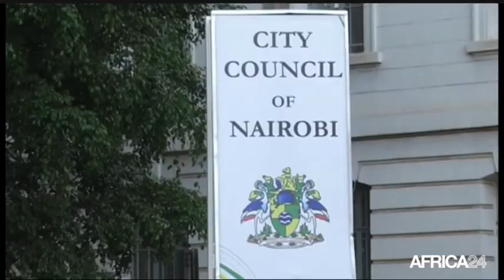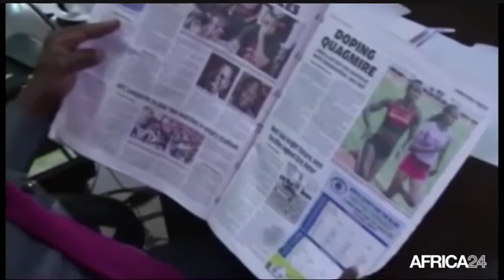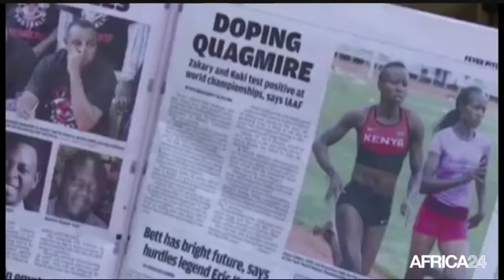AFRICA NEWS ROOM - JO 2016: Où en est l'Afrique dans la lutte contre le dopage ? (2/3)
Afrique, Le dossier du jour de l’AFRICA NEWS ROOM du 1er Juillet 2016 est consacrée à la lutte contre le dopage en Afrique. Dans le but de battre les records, de nombreux sportifs s’adonnent à cette pratique jugée peu recommandable. Malgré l’existence de l’Agence mondiale anti-dopage (AMA), on constate que le fléau continue à prendre de l’ampleur. Quelles mesures ont été prises en Afrique ? Pour l’heure, seul le Kenya, représentant du continent dans des disciplines d’envergure tels que le rugby ou l’athlétisme, a promulgué le 22 Avril dernier une loi anti-dopage. L’application de cette loi sera-t-elle rigoureuse ? Les autres pays africains, sauront-ils prendre l’exemple ?